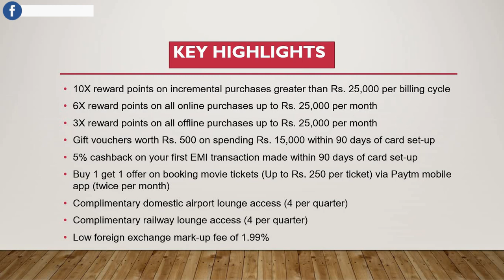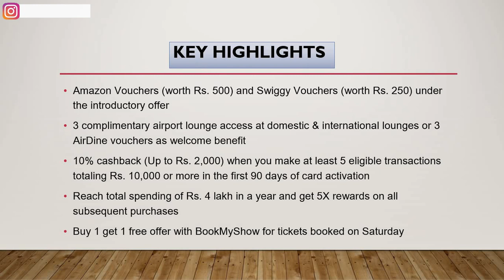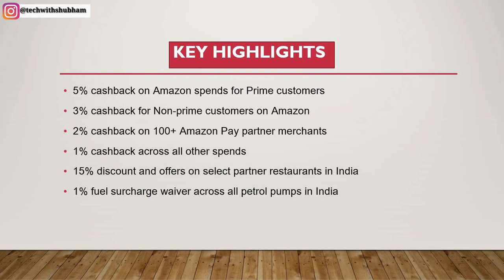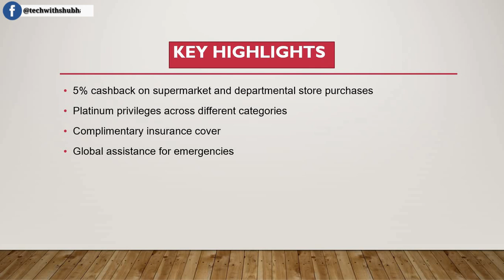best lifetime free credit cards 2023 | New Lifetime Free Credit Card